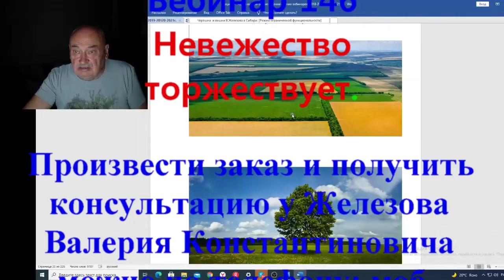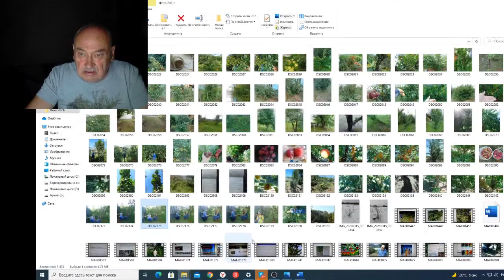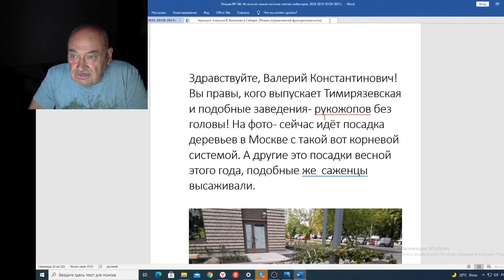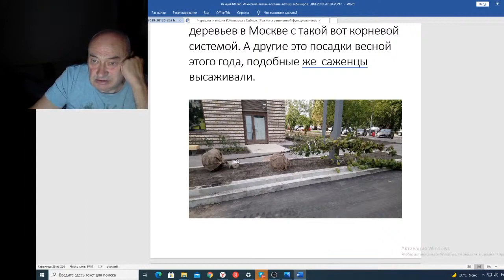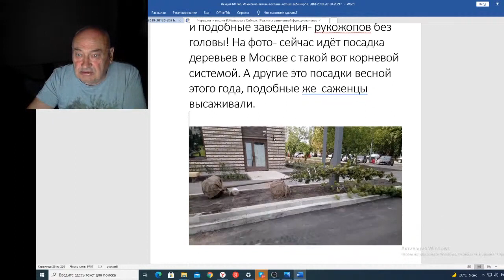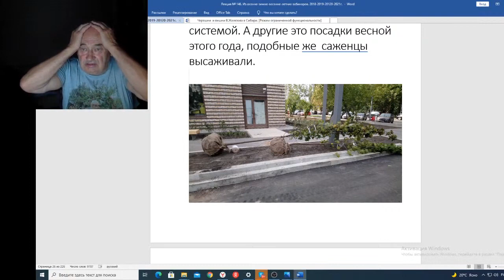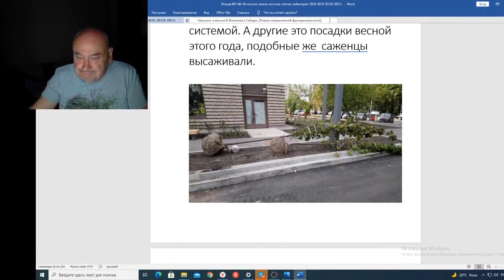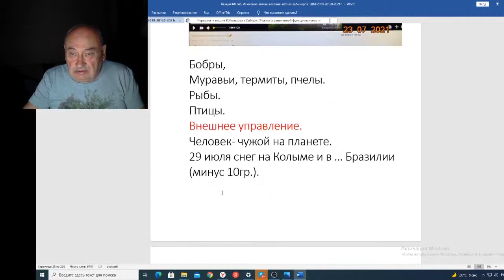Вебинар 146 Невежество торжествует